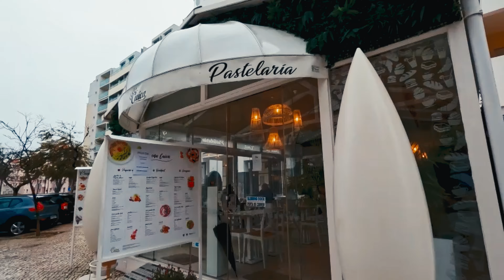Visit MONTE GORDO. Who is this place for? Algarve, Portugal 2023 | 4K VIDEO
What is Monte Gordo like? Who is this best place for? Why should you come to Monte Gordo? Discover this touristic place together with me.